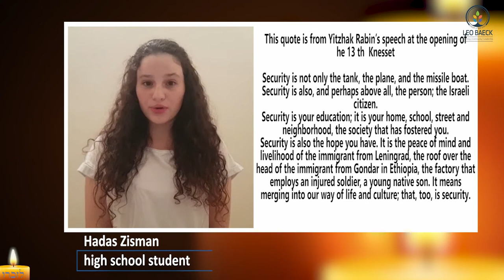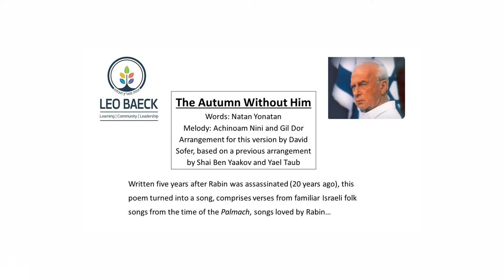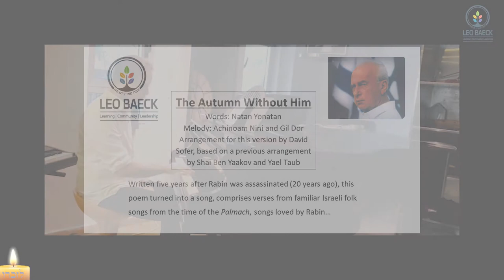Rabin Memorial Day by Leo Baeck Haifa October 2020 Cheshvan 5781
Leo Baeck Haifa students share their thoughts on 25 years since Rabin's assassination followed by a poem by Amoz Oz, a selection from one of Rabin's speeches, the Yizkor written for Rabin (all read by students).

Then, the song at the end of the video , “Autumn  Without Him", was recorded and filmed by the Leo Baeck Education Center High School  Representative  Ensemble, during the September/October Covid-19 lockdown- each student in her/ his own home.

Words: Natan Yonatan Melody: Achinoam Nini and Gil Dor

The arrangement for this version is by David Sofer, based on a previous arrangement by Shai Ben Yaakov and Yael Taub.

Singers:  Lital Porter, Dana Volovich, Talya Shamir, Romi Solan, Lina Halaby,
Yasmin Shahvar, Michal Nahum, Neta Leibovitch, Shelly Graf, Neta Shnitzer,
Noga Steinbrecher,

Musicians: Strings: Bekki Sabbah, Yahel Nakash, David Kuptzov, Naama Gabay,
Noga Appleboim, Lilach Appleboim,
Saxophone Alt: Bar Vivat, Romi Landa
Guitar: Shoham Elran

Vocal Director: Hila Brayer-Stern
Musical Director/ Piano: David Sofer
Ensemble Manager: Penny Arenson
Video Editing: Eyal Yaskil
Managing Director Leo Baeck Education Center: Rabbi Ofek Meir